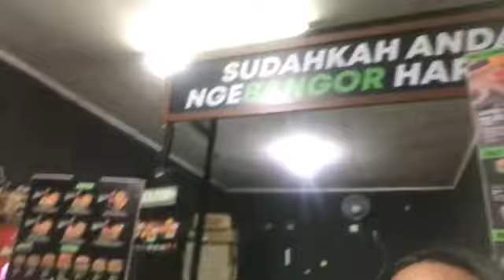MALEM MALEM BELI BURGER BANGOR LEMBANG